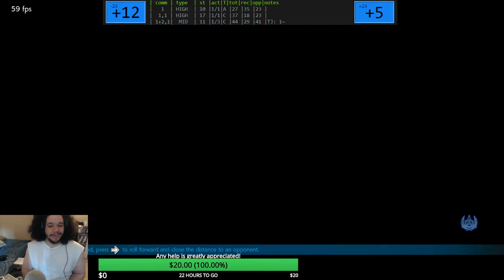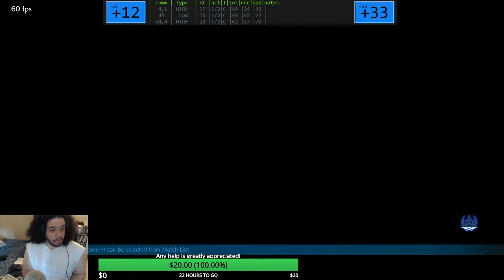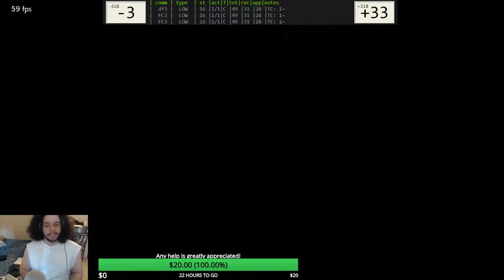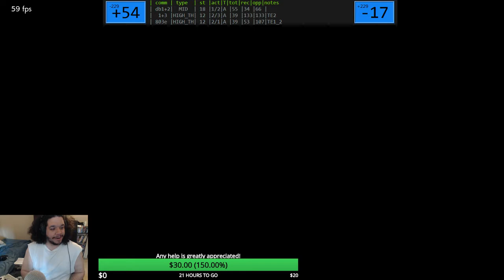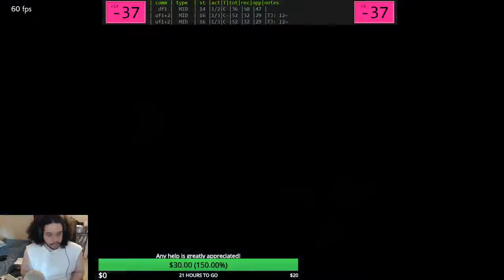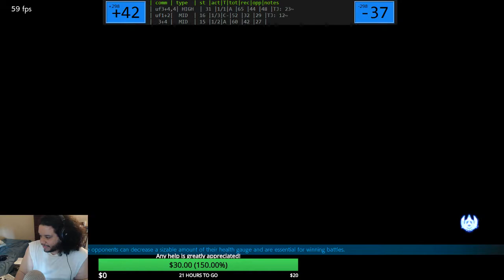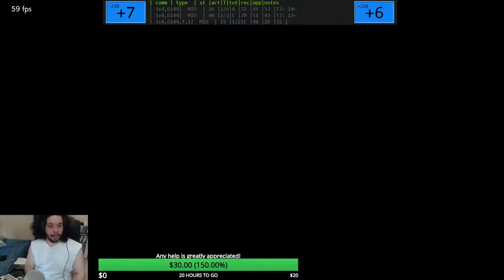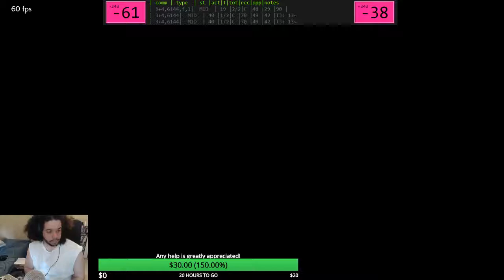Tekken 7 - Bob Move List Review Part 2